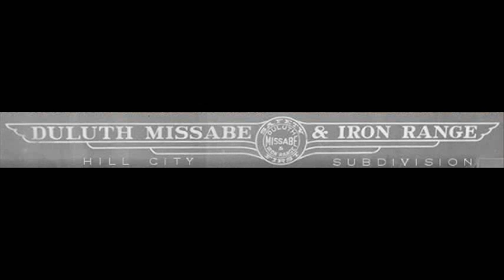DM&IR Hill City Sub: Scratchbuilt Caboose, Enter Stage Left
First footage of my scratchbuilt caboose in action